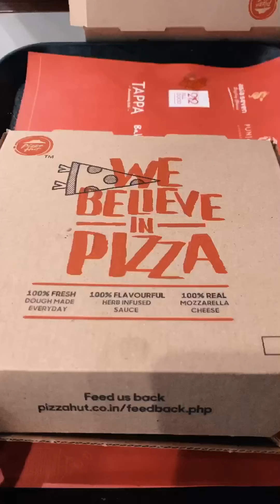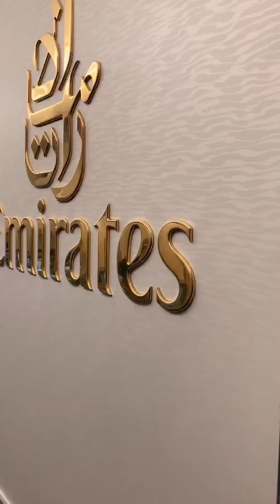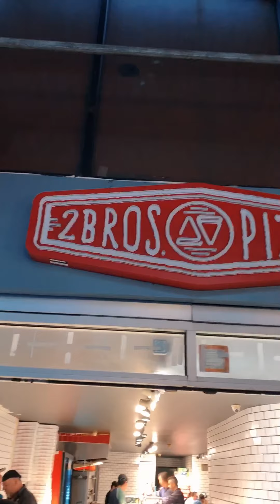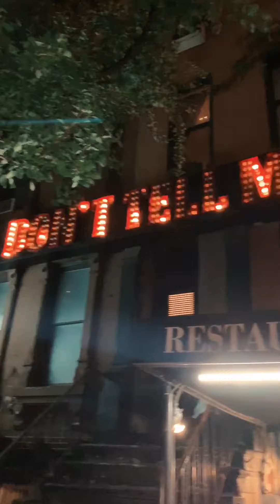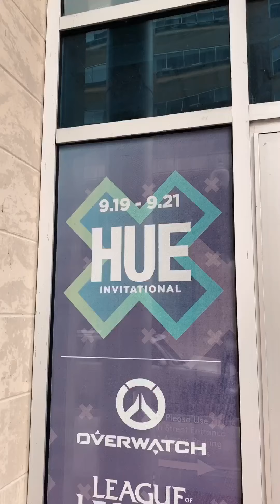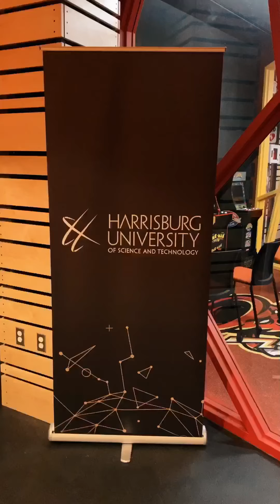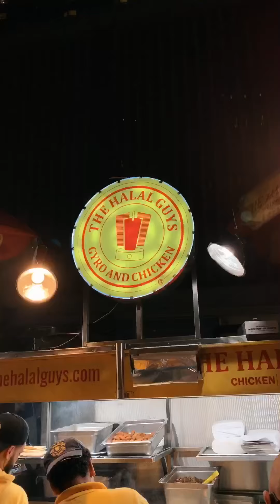Overwatch League 2019 || Vertical Vlog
An insane hurricane of a trip to New York, Philadelphia & Harrisburg.
Front row seats to the Overwatch League Finals and some big exciting news coming soon. Tune in and watch and be sure to leave your feedback and comments below. Also which was your fav part?